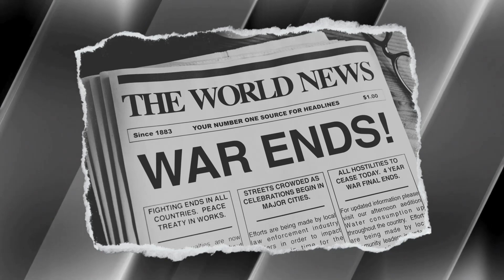Episode 4: Smoky the War Hero, The Tiny Terrier Who Pioneered Therapy Dogs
In this episode of our series called "Legends Unleashed: Every Dog has a Tale" we are featuring "Smoky, a Yorkshire Terrier, found in a World War 2 foxhole, that became a combat hero and the first therapy dog in history, inspiring soldiers and pioneering animal-assisted therapy with her remarkable journey.

All photos and videos in this production are used illustratively. Any resemblance to actual persons, living or deceased, is coincidental. Some images are AI-generated to enhance storytelling and entertainment value, depicting characters based on the narrative's requirements.